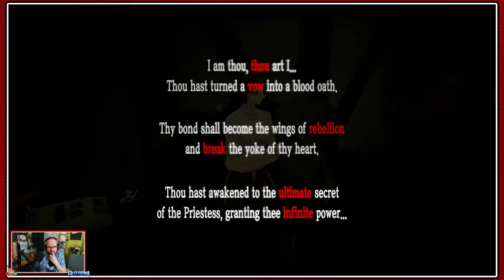Persona 5 Royal - Okumura Palace Aftermath & Makoto Blood Oath - 9/27 ~ 9/28 - Episode 160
It's finally time for us to take on one of the best in class for its genre, as we witness the story of the Phantom Thieves in a "Blind" commentated Let's Play of Atlus' Persona 5 Royal!
We don the mask of Joker and join the Phantom Thieves of Hearts as they stage grand heists, infiltrate the minds of the corrupt and make them change their ways!

With Shadow Okumura defeated to instigate a change of heart, we take the treasure before making an escape while another figure makes its move...
Not knowing what has transpired we continue with Septembers end by visiting Ohya to get a request and finishing the Priestess confidant with a Blood Oath!